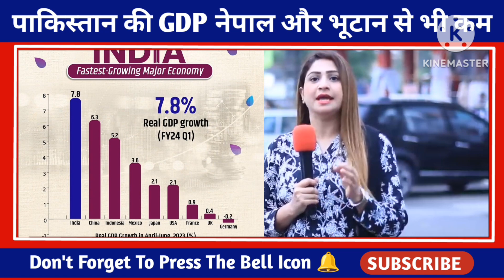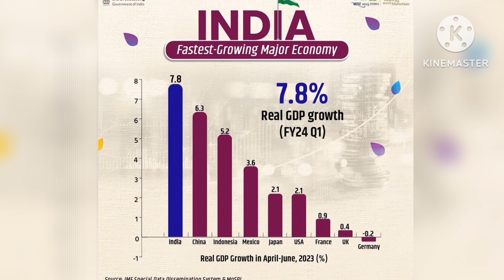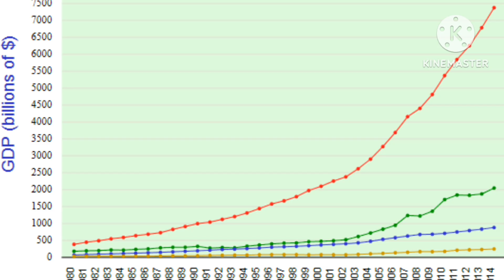Pakistan shocked India’s Q1 GDP growth rises to one-year high of 7.8% | Pak Media on India Latest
Pakistan shocked to see India’s Q1 GDP growth rises to one-year high of 7.8% | Pak Media on India Latest